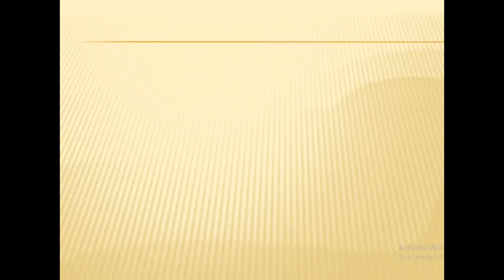ที่ดีที่สุด อยากถูกหวยดูใบนี้ งวดวันที่16 มีนาคม 2564-3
Blessings...ที่ดีที่สุด อยากถูกหวยดูใบนี้ งวดวันที่16 มีนาคม 2564-3